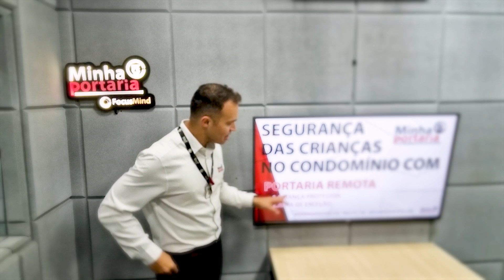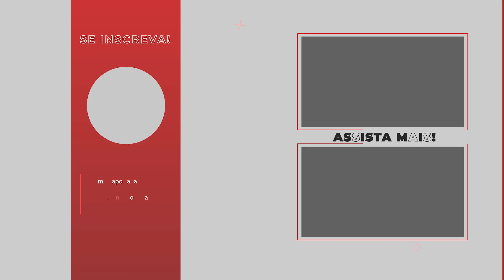✅ SEGURANÇA DAS CRIANÇAS NOS CONDOMÍNIOS COM PORTARIA REMOTA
Um tema muito importante nos condomínios com portaria remota é como fica a segurança das crianças, como funciona o controle de entrada e saída delas, entre outras questões. Saiba mais com Walter Uvo, CEO da MinhaPortaria.com, no vídeo de hoje!

MINHA PORTARIA®️ Mais Segurança, Tecnologia e Economia

NESSE VÍDEO FALAMOS DE  :
00:00 Introdução
00:47 Segurança das crianças nos condomínios com portaria remota
00:56 Dispositivo Criança protegida da MinhaPortaria.com
02:30 Rota de exceção para proteção de crianças e idosos em portaria remota
03:58 Rota de exceção para o controle de diaristas em portaria remota
04:45 Preciso cadastrar a biometria da minha empregada?

💻 Gostaria de Solicitar um Orçamento de Portaria Remota com a MinhaPortaria®️ acesse

📖 Você é síndico ou síndica iniciante e possui muitas dúvidas de como fazer uma boa gestão? Baixe o nosso E-Book "Manual do Síndico Iniciante"

ALGUNS NÚMEROS ATUAIS DA NOSSA CENTRAL DE PORTARIA REMOTA :
👉 +250 condomínios;
👉 +400.000 atendimentos feitos mensalmente;
👉 +6500 apartamentos;
👉 +8500 carros;
👉 +40.000 visitantes e prestadores de serviço mensalmente;

Se precisar de mais orientações sobre portaria remota ou portaria virtual entre em contato conosco pelos seguintes meios: